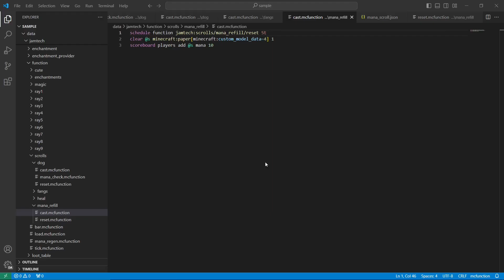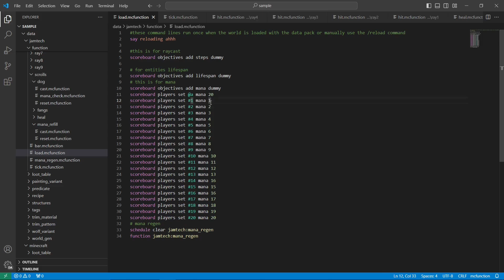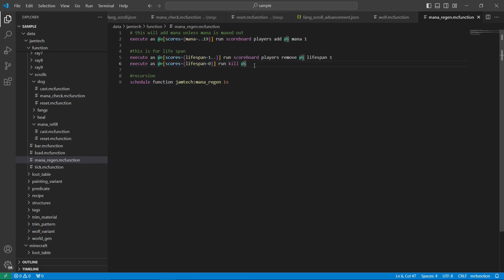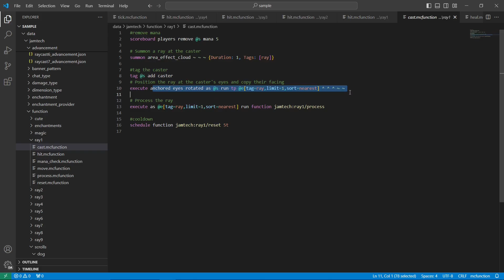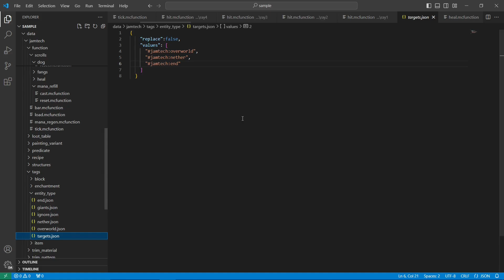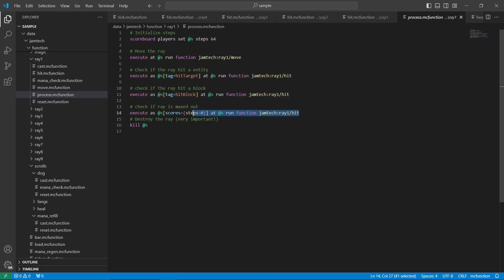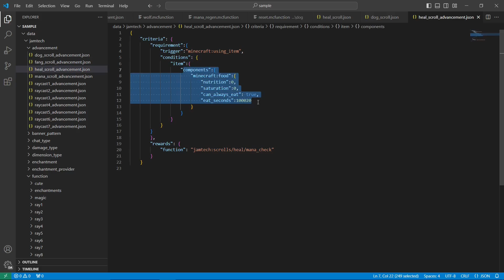How to make a spell system in Minecraft with commands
In this video, I recommend you understand raycasting,

I will be releasing the datapack when it is finished on planet minecraft, so keep an eye out for that.